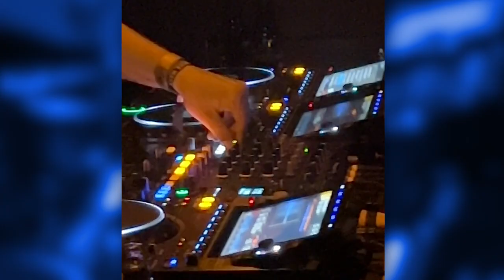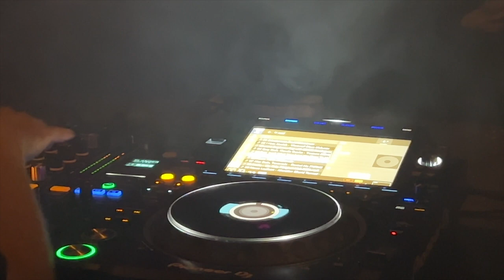Schattentanz Release Party Club Graf Karl Kassel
Volume Berlin Release Party Michael Kohlbecker - Schattentanz

Am 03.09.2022 war es soweit - Michael Kohlbecker's neuer Release "Schattentanz" incl. Remixes by Felix Reichelt, Felix Wehden, Hammerschmidt & Chris Lehmann erschien auf Volume Berlin Records! Das wurde ausgiebig im Club Graf Karl in Kassel gefeiert.

Evosonic Radio übertrug das Event Live.
Durch die Veranstaltung begleiteten Euch: Drea Perlon & Chris Maico Schmidt.
LINE UP

22:00-00:00 Uhr: Chris Lehmann
00:00-02:00 Uhr: Felix Reichelt
02:00-04:00 Uhr: Michael Kohlbecker
04:00-06:00 Uhr: Felix Wehden
06:00-08:00 Uhr: Hammerschmidt